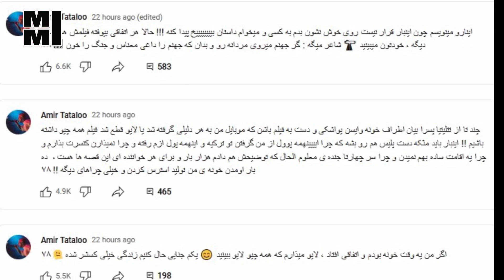فیلم جدید شکنجه دختران در خانه تتلو| حمله پلیس به ویلا + فرار و اولین صحبت تتلو+ دیپورت و بازداشت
حمله پلیس ترکیه به خانه وحشت تتلو و اولین واکنش و صحبت های تتلو با ما همراه باشید جزئیات تازه از این ماجرا رو بهتون میگم صحبت های تتلو رو می شنویم همین طور فیلم های تازه ای که از آزار و شکنجه دخترا توسط تتلو لو رفته رو هم با هم می بینیم
فیلم های جدید از ازار دختران توسط تتلو و ورود پلیس ترکیه برای خانه وحشت تتلو در ترکیه و اولین صحبت ها تتلو درباره بازداشت شدن و دیپورت شدنش به ایران با ما همراه باشید اخرین جزئیات ماجرا خانه وحشت تتلو رو با هم مرور می کنیم
تتلو بالاخره حمله پلیس به خونه اش برای بازداشت شدنش و فرار کردنش رو تایید کرد با ما همراه باشید اخرین جرئیات ماجرا خانه وحشت تتلو رو بهتون میگم فیلم های جدیدی از ازار دختران در این خونه رو با هم می بینیم و در مورد ورود پلیس امنیت ترکیه و احتمال دیپورت تتلو هم صحبت می کنیم تا پایان رو با ما باشید
سلام
خوب توی چند هفته اخیر بعد از افشاگری سحر قریشی در مورد ویلا یا همون خونه وحشت تتلو در استانبول ترکیه افراد مختلف در مورد تتلو دست به افشاگری زدن و خیلی از دوستان نزدیک تتلو هم حتی این ماجرا رو تایید کردن حتی روز گذشته چند تا ویدیو هم از ازار و شکنجه دختران در ویلای تتلو لو رفت که این قضیه رو بیشتر از قبل تایید می کرد از طرف دیگه امیر دیوا اهنگساز تنظیم کننده و قدیمی ترین دوست تتلو که توی سال های اخیر در ویلا تتلو حضور داشت هم این ماجرا رو تایید کرد و گفت که من نمی تونستم دخالت کنم و اگه دخالت می کرد ممکن بود اتفاق بدتری بیفته چون تتلو جو گیره و ممکنه هر کاری ازش سر بزنه
اما گفته میشه دختران زیادی شکایت هایی رو علیه تتلو در پلیس ترکیه به ثبت رسوندن و همین طور رسانه ای شدن این خبر باعث شده پلیس امنیت ترکیه هم به این ماجرا ورود و تحقیقات اولیه رو انجام بده
خبرگزاری ایهلاس ترکیه گزارش داده پلیس این کشور در پی انتشار ویدیوهایی در فضای مجازی و گزارش هایی که از فعالان حقوق زنان دریافت کرده، تحقیقاتش را درباره منزل مسکونی «امیر تتلو» خواننده ایرانی آغاز کرده است.
در این ویدئوها و بسیاری دیگر از ویدئوهای خبرساز، افرادی ادعا کرده اند که دختران جوان و نوجوانی در منزل این خواننده مورد آزار و اذیت قرار گرفته اند.
سحر قریشی بازیگر ایرانی پیش تر با انتشار ویدیوهایی، این جریان را تایید و افشا نمود.
به مرور برخی اطرافیان پیشین تتلو نیز با انتشار ویدیوهای مشابه، به این موج دامن زدند. حالا اما برخی ویدیوها به صورت علنی از سوی نزدیکان این خواننده نشر داده شده که شبهات را بیشتر کرده است.
پلیس ترکیه اعلام کرده تا نتیجه قطعی از تحقیقات، امکان دسترسی رسانه ها به این پرونده محدود خواهد بود.
امیر تتلو به دلیل پرونده رابطه جنسی با دختران زیر سن قانونی، در بسیاری از کشورهای جهان امکان دریافت ویزا ندارد و کنسرت هایش بجز ترکیه، در اروپا و بسیاری دیگر از کشورها لغو می‌شود.
اما شب گذشته خود تتلو هم نسبت به این ماجرا بالاخره واکنش نشون داد و صحبت هایی رو انجام داد

افشاگری جنجالی سحر قریشی علیه تتلو | منوگول زد برد خونه اش و 9 ماه کتکم زد و زندانی و سو استفاده کرد

اعتراف جنجالی سحر قریشی درباره اعتیاد سنگینش و دلیل روی اوردن به مواد مخدر و نقش دوستان و نزدیکانش و تتلو توی این اعتیاد سنگیشنش با ما همراه باشید صحبت های سحر قریشی رو می شنویم و راجع بهش صحبت می کنیم